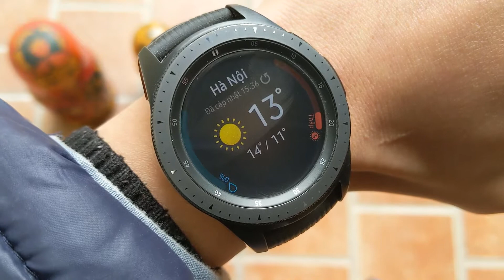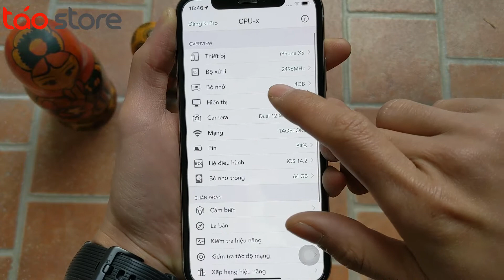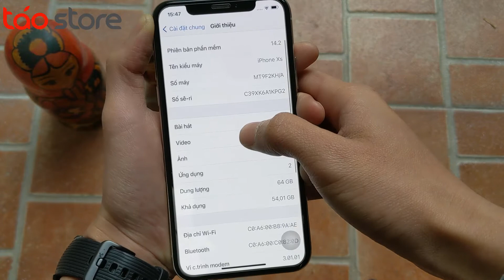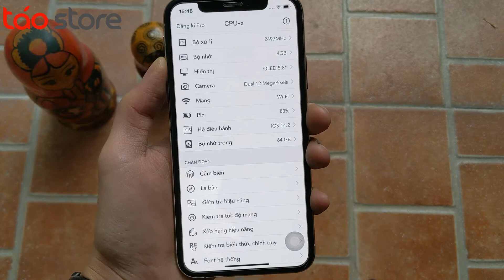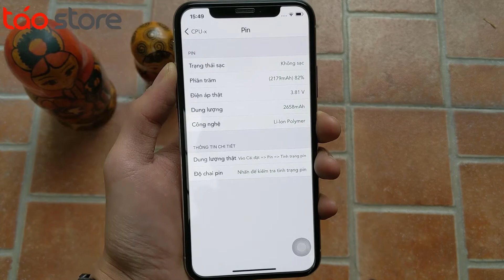Iphone X Hay Xs Nên Chọn Mua Cái nào | Táo Store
Cuối năm rồi các bạn đã sắm dế mới chưa nào ?
Theo mình thì XS là 1 lựa chọn tốt nhất tại thời điểm hiện tại đó các bạn ơi !
Mời các bạn tham khảo nhé ...